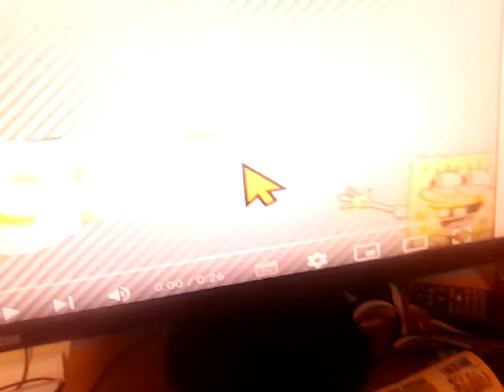15 June 2023